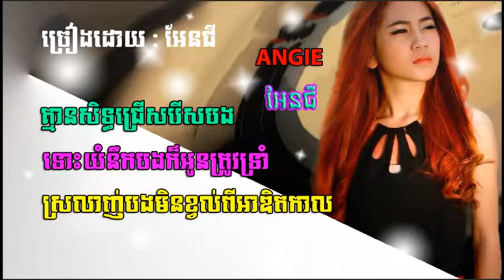Angie, អែនជី Song Khmer | Best Collection khmer song 2015 | Non Stop Best Collection with Angie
Angie, អែនជី Song Khmer | Best Collection khmer song 2015
Angie New Song 2015 Best Angie Song